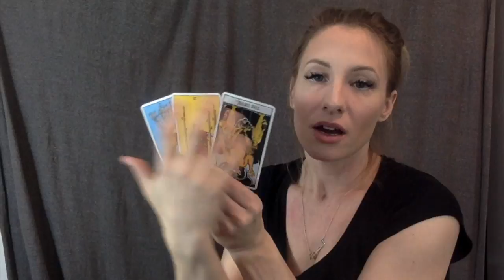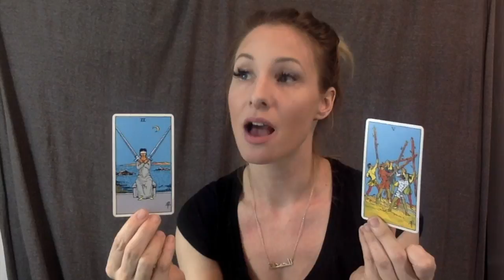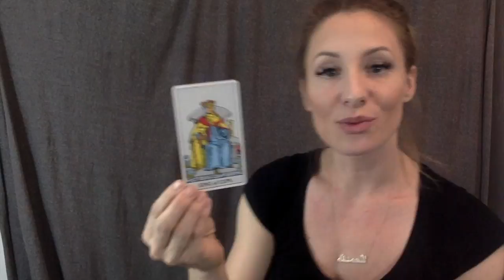Water Signs- February Couples Reading for Scorpio, Pisces, Cancer (time stamps in description)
Scorpio you're first
Cancer you start at 3:55
Pisces you start at  7:55